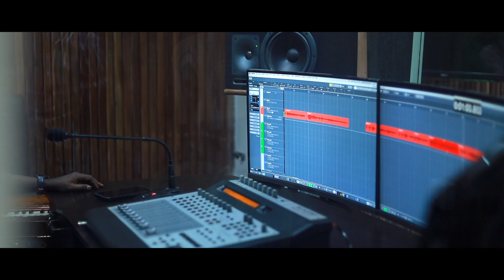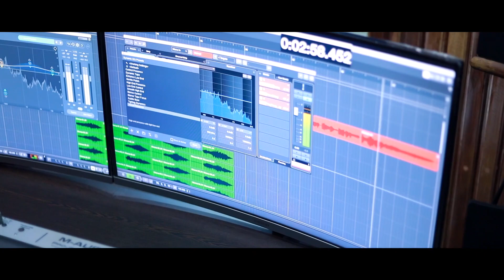Sraavanam | ശ്രാവണം | Aninjorungi Poothirunaal | Musical Album 2021 | P K Sujith Kumar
Watch Sraavanam | ശ്രാവണം | Aninjorungi Poothirunaal | Musical Album 2021 | P K Sujith Kumar

Album: Shravanam
Lyrics & Direction: P.K. SujithKumar
Music & Orchestration : Subodh Kozhikode
Singer : K.K Nishad
Chorus : Athulya, Adithya
Recording, Mixing : Pravij Prabhakar, Greenwaves CLT,
DOP &  Editing : Jayaesh Folo